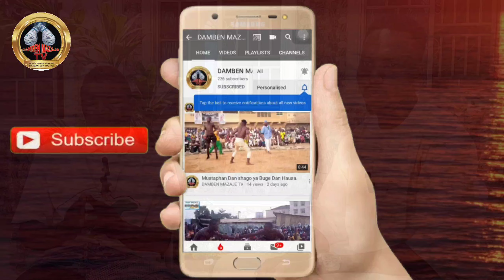Duka Ɗaya zan yiwa Autan na Aisha sai yayi Amai Inji Bahagon Autan mamman yanzu a marabar Nyanya